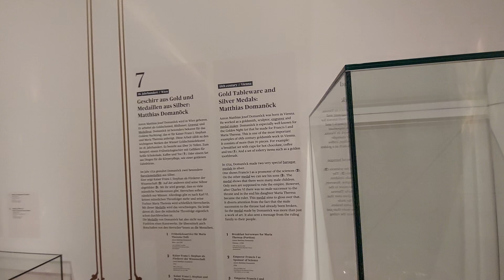Art Museum in Vienna Austria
I visited the art museum in Vienna and looked at all the paintings, clay models, and many more. It was crowded in the  museum with locals and tourists getting in.